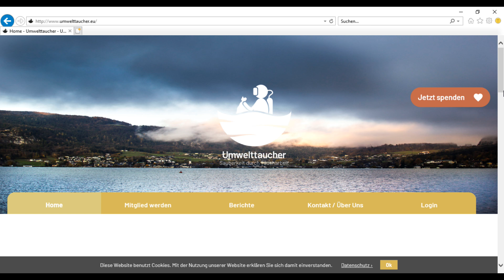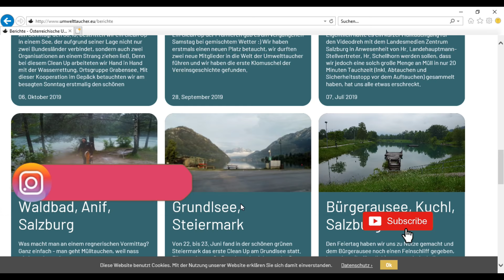Bürgerausee Clean Up 18. 04. 2020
Videobericht über unseren Einsatz am Bürgerausee.

einsehen.